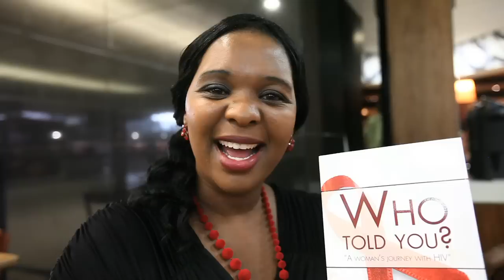loveLife UNCUT Polly Pholelwa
An Interview with Polly Pholelwa Ndzotyana on her new book " A woman's journey with HIV"